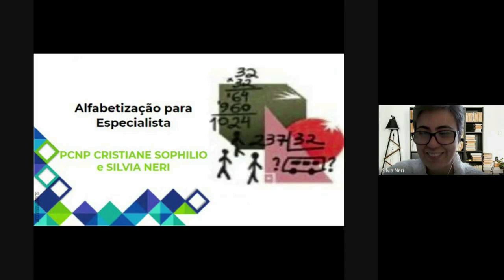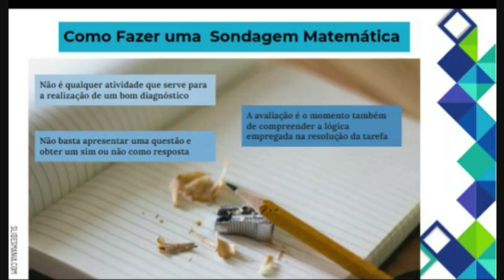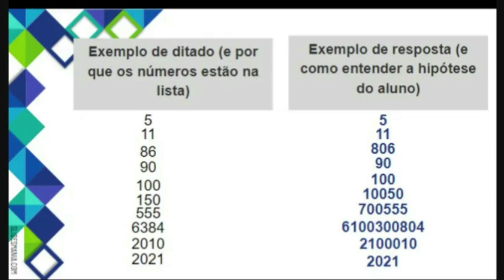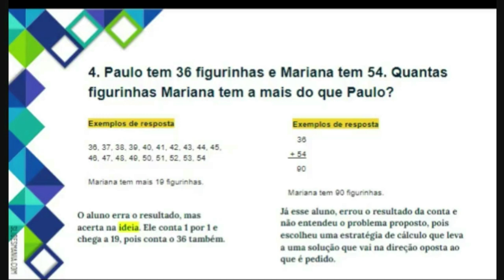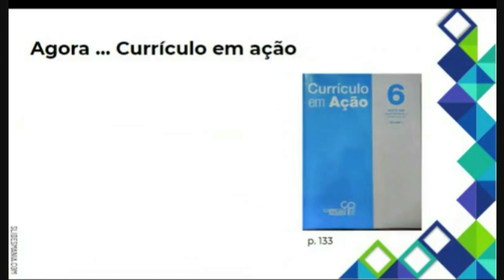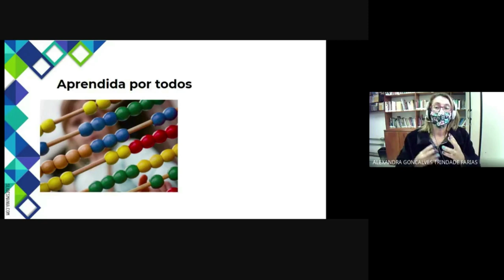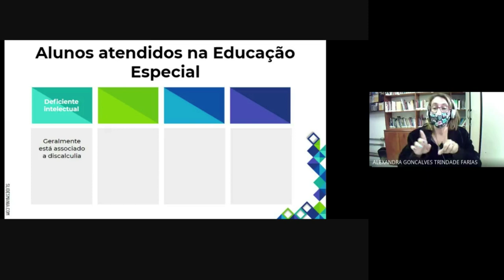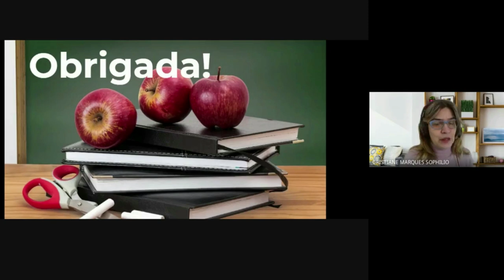ATPC MATEMÁTICA 19/08/2021